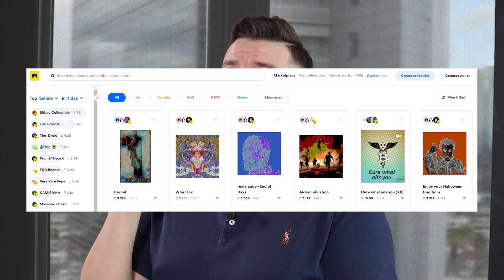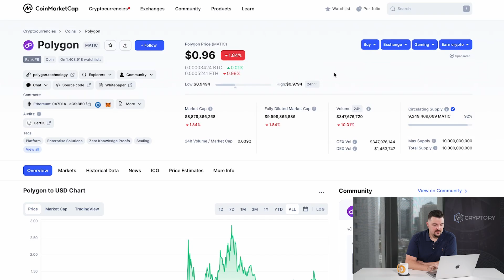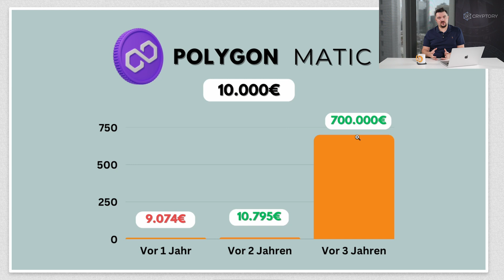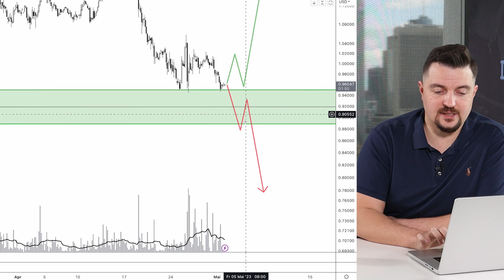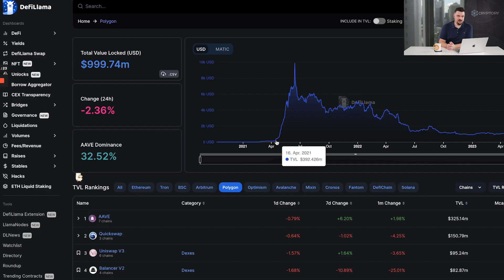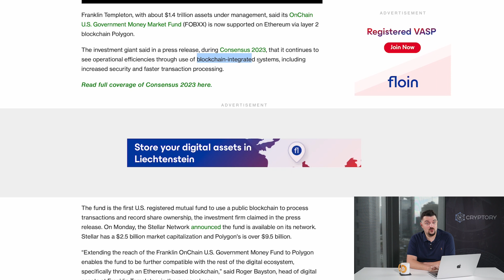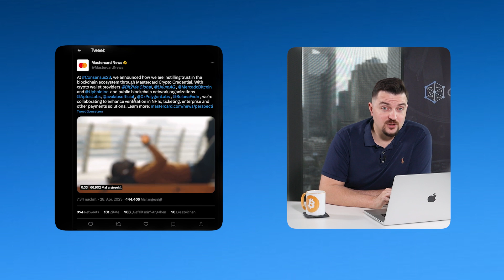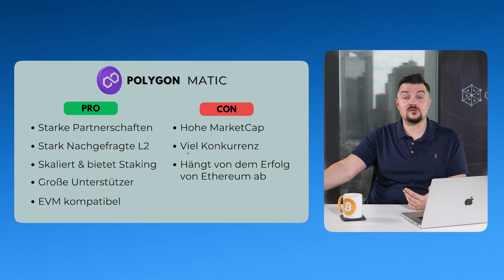Polygon (Matic)- Lohnt sich jetzt ein Investment?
Ist ein Coaching bei Cryptory jetzt der richtige nächste Schritt für dich?
Lass uns das gemeinsam in einem kurzen kostenfreien Gespräch herausfinden.

💥Du bist in Krypto investiert, aber eine Exitstrategie fehlt?
💥Auf der Suche nach deinem Krypto Schritt-für-Schritt Plan?
💥Du bist schon Jahre am HODL'n aber dein Kontostand ist unverändert?

🤔 Du hast eine Frage zu Bitcoin, Kryptowährungen oder Trading, willst aber nicht warten?

Die zur Verfügung gestellten Inhalte Stellen keine Anlageberatung oder Anlagevermittlung dar.

0:00-0:24 Intro
0:24-2:29 Was macht Polygon?
2:29-4:48 Wie hat sich der Coin entwickelt?
4:48-6:33 Tageschart
6:33-8:41 4H Chart
8:41-11:20 Wer nutzt Polygon?
11:20-13:25 Partnerschaften
13:25-15:40 Lohnt sich ein Investment?
15:40-17:37 Fazit